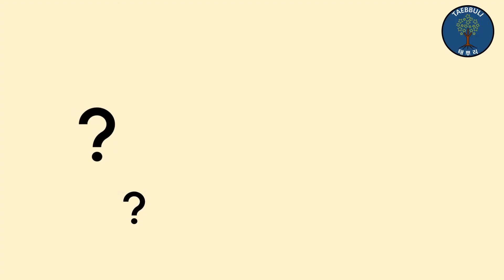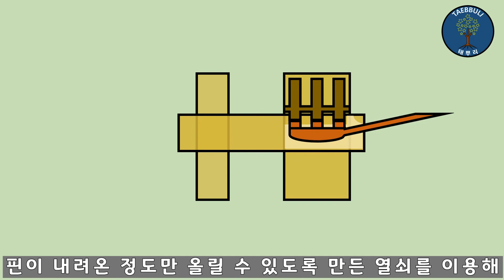고대 이집트 시대의 자물쇠/ 자물쇠의 구조와 원리 / 자물쇠 유래 / The principle of Lock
우리가 소중하고, 비밀을 유지할 때 사용하는 건

자물쇠 입니다.

시간을 거슬러 올라가,

자물쇠는 고대 이집트 시대 부터 사용되었다고 합니다.

그 시대의 자물쇠의 구조와, 작동원리에 대해

이번 영상에서 다뤄보도록 하겠습니다.